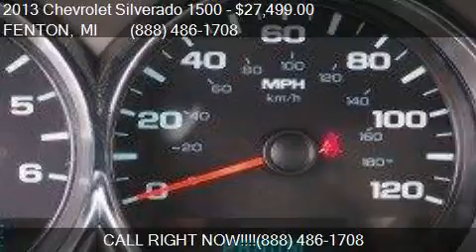2013 Chevrolet Silverado 1500 LT 4x4 4dr Crew Cab 5.8 ft. SB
This 2013 Chevrolet Silverado 1500 LT 4x4 4dr Crew Cab 5.8 ft. SB is for sale in FENTON, MI 48430 at LASCO FORD.

Engine: 5.3L V8
Transmission: Automatic 6-Speed
Color: Silver Ice Metallic
Mileage: 38073
Contact LASCO FORD 2525 OWEN RD FENTON, MI 48430 to test drive this 2013 Chevrolet Silverado 1500 LT 4x4 4dr Crew Cab 5.8 ft. SB today.